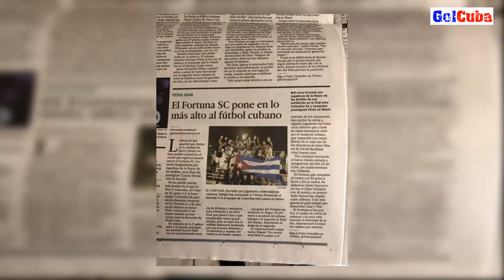Buenas noticias para el fútbol cubano GolCuba 2019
Un resumen de lo mejor del fútbol cubano en la última semana del mes de enero. La hazaña del Fortuna SC, las actuaciones de los cubanos Onel Hernández, Marcel Hernández y Luis Paradela en sus respectivas ligas.